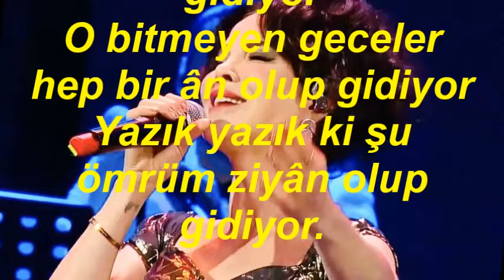Deniz MACAROĞLU-Sesinde Şarkısı Aşkın (HÜZZAM)R.G.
SOLİST:
*DENİZ MACAROĞLU*
VİDEOYU YAPAN
*RECEP GAYRETLİ*
GÜFTE: HİKMET MÜNİR EBCİOĞLU
BESTE: SELAHATTİN İNAL
USUL: DÜYEK
MAKAM: HÜZZAM
Sesinde şarkısı aşkın figân olup gidiyor
Bahara ermedi mevsim hazân olup gidiyor
O bitmeyen geceler hep bir ân olup gidiyor
Yazık yazık ki şu ömrüm ziyân olup gidiyor.